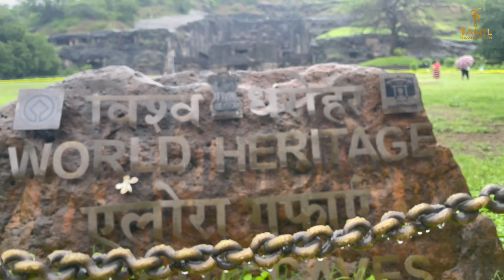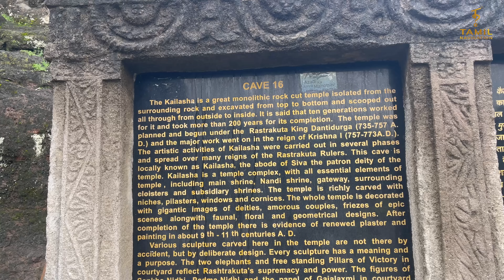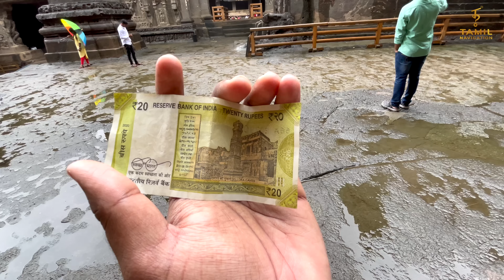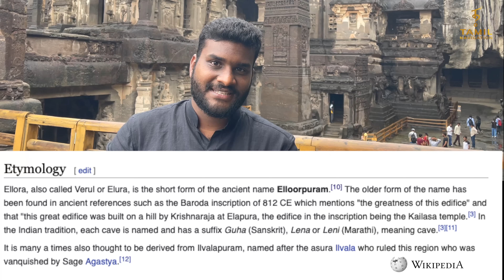யம்மாடி 200 வருசமாவா ஒரு மலையவே கோவிலா மாத்திட்டாங்க | Ellora Tamil Navigation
Thanks to - @SundayDisturbers

Paytm - Tamilnavigation@paytm